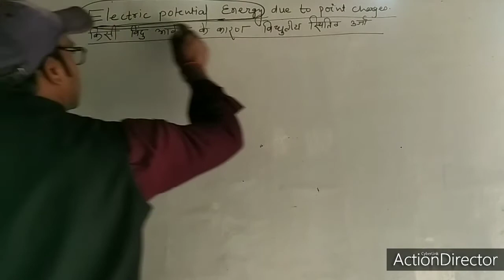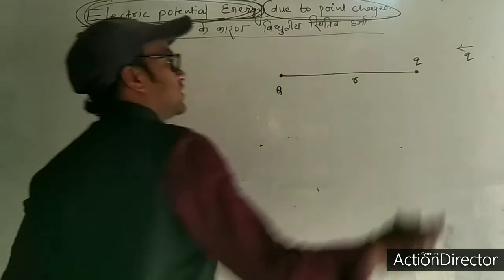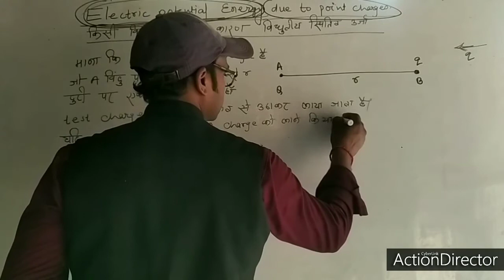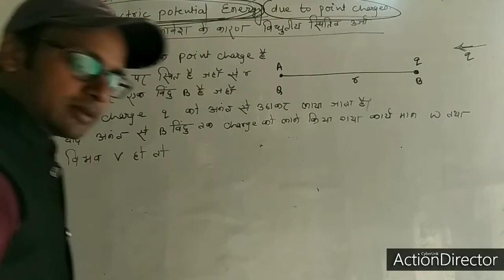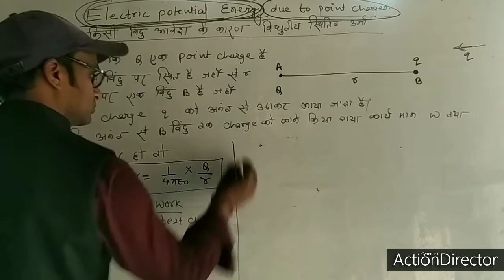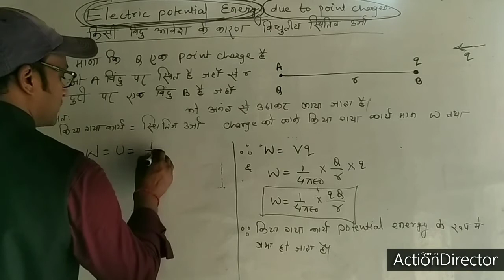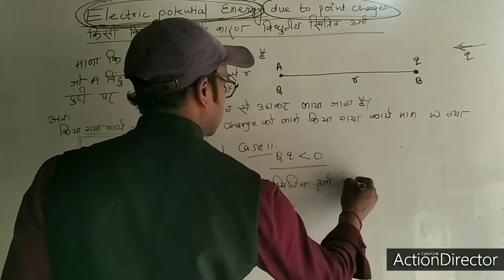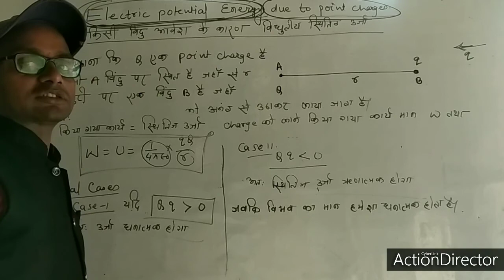Electric Potential Energy for 12th, Med., Engg. by vector online classes.